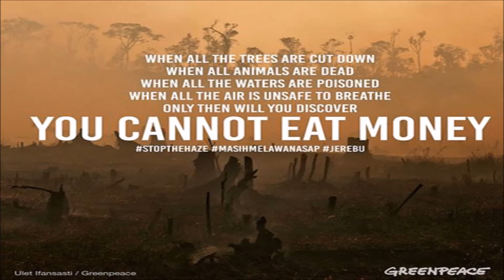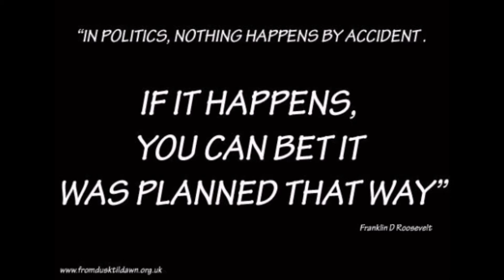Talking about the leaked Presidential Contracts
1. President candidate (s) must directly  hand off all aspects of their business (es) in their name (s) to their family member (s), or they are deemed unfit to become president until the next term for president candidacy.

2. The presidential candidate (s) family member (s) must live and operate completely separate from the presidential candidate (s), as acting and official president, until the end of candidacy or term completion.

3. Social media is to be used for official president business only and not entail separate countries, nor states of any kind as direct or indirect violation (s) of a president or candidate (s), including all member (s) of extended family, contractually obligated and included. Any possible violation will permanently ban said user of social media from all accounts, though, they can still have access to their social media accounts for usage, despite the state of *their candidacy or presidency.